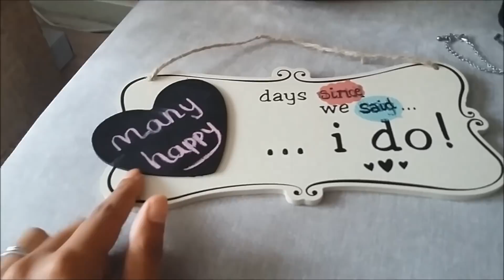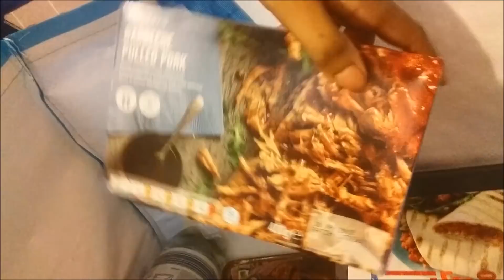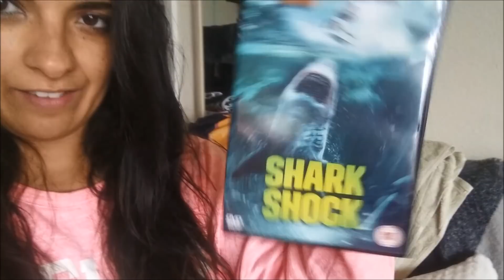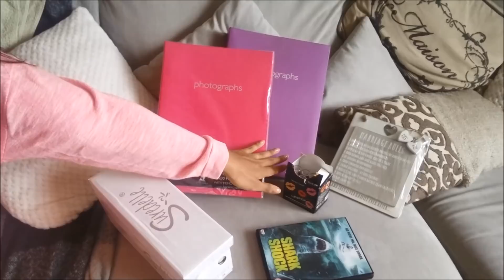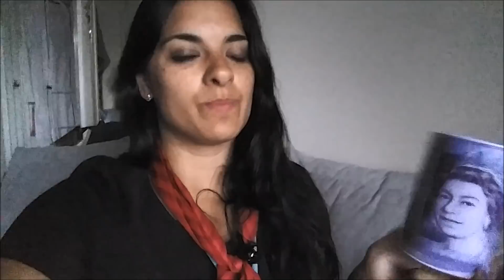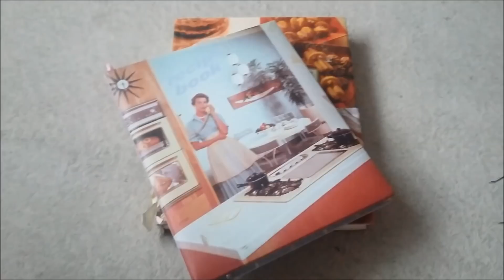7 Day Purge / De-cluttering motivation / Collab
This video is a collab with 2 youtubers, Sabrina and Chantelle. The three of us promised to get rid of 5 items everyday for a week. That's 5 items a day, 7 days a week. That's 35 items. We set ourselves the challenge of rooting through our homes and de-cluttering items that we didn't use/want/need.